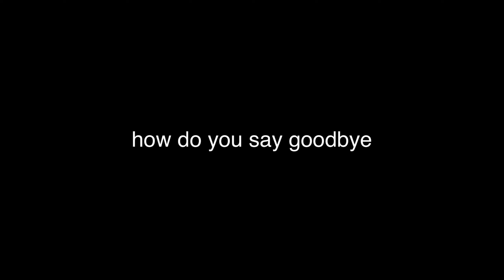how do you say goodbye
official music video for "how do you say goodbye", by KWAMZAY

directed shot and edited by Daylen Kennedy of Ordinary People Productions
written by Jeremiah Parham and Daylen Kennedy of Ordinary People Productions
assistant camera work by Walter Arnold Jr.
gaffer work by Donald Bacon Jr.
talent by Angel Rovelo

prod. by ZAYALLCAPS on Koala Sampler App
raps by Kwame Adu

"Motherland!" ep out now!